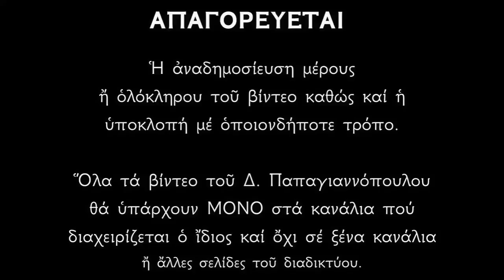☦️ Μεγάλη Παράκληση της Παναγίας (για κάθε μέρα) Ψάλλει ο Δημήτριος Παπαγιαννόπουλος